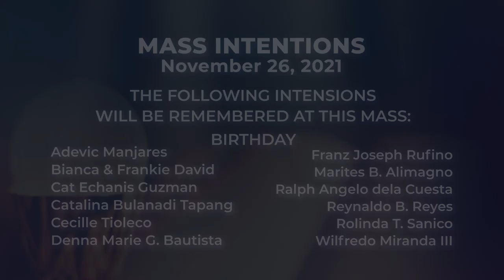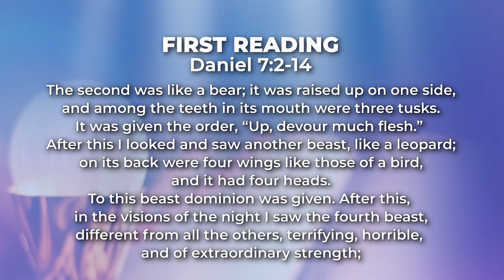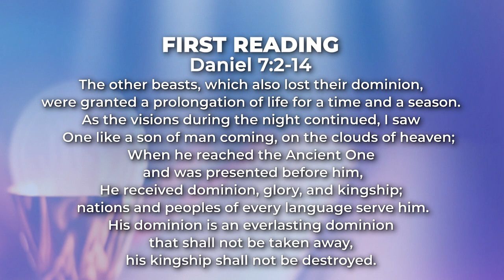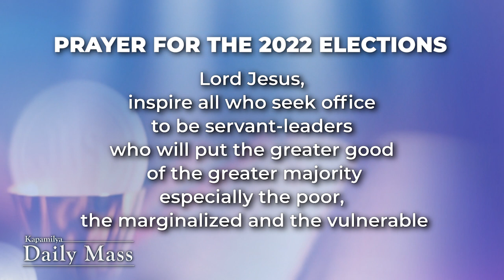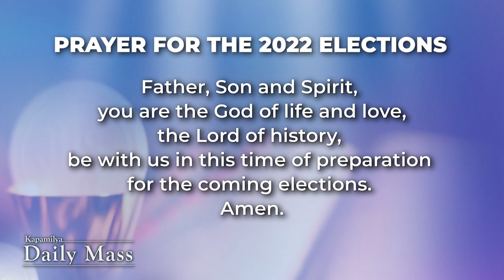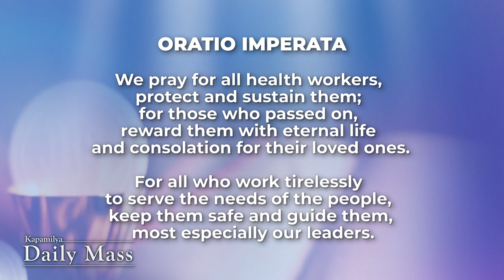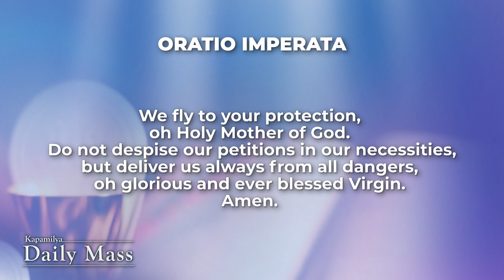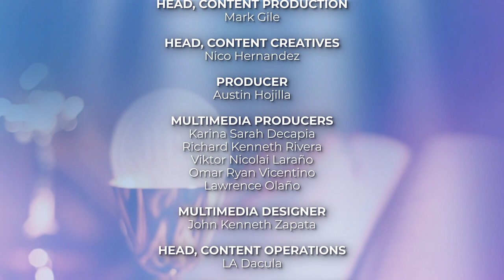Our Horizon Is The Kingdom Of God | November 26, 2021 | Kapamilya Daily Mass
The Gospel of Luke reminds us about the mystery of our faith. As the Lord said, “Heaven and Earth will pass away, but my Word will not pass away.” This is the certainty of Christ’s revelation, that what will complete the mystery of the Cross and Resurrection is His second coming. Today, let us pray that we live our lives in a way that makes us worthy and ready of the second coming, and that our horizon remains the Kingdom of God.

Reflect more on this as we celebrate the Kapamilya Daily Mass today, November 26, 2021, with Father Tito Caluag.